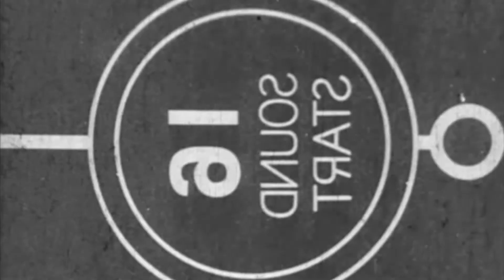Hard to Believe - Jacob Fox Original Song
GET THIS SONG HERE! All profits to Music Minds Matter.